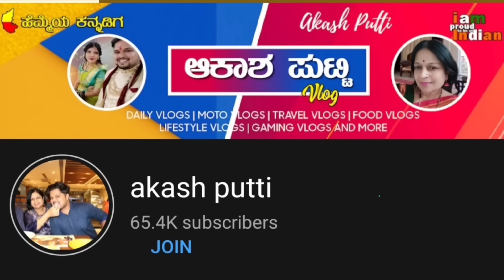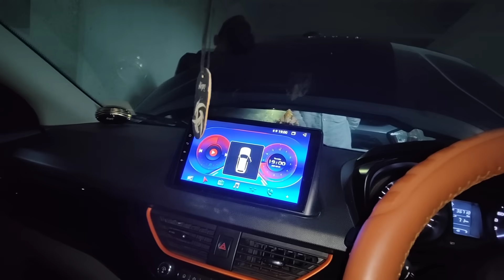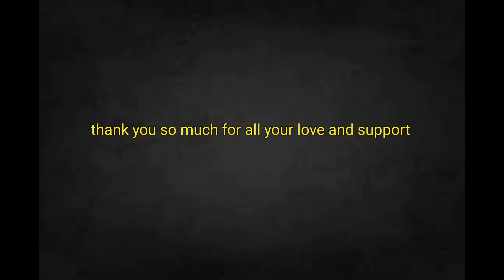ಐಶು ಅಪ್ಪಾ ಆಕಾಶ ಜೊತೆ ತಮಾಷೆ ಮಾಡೋಕೆ ಹೋಗಿ ಏನಾಯಿತು?familyvlog family kannadavlog |akash putti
ಆಕಾಶ್ ವೆಡ್ಸ್ ಐಶು ಶಾರ್ಟ್ ಮೂವೀ part - ೧ |kannadavlog 281| Akash Putti | Aishwarya
Highway ಅಲ್ಲಿ ಹೋಗುವಾಗ ಎಚ್ಚರ ! kannadavlogger kannadavlog familyvlog |akash putti
ಐಶುಗೆ ಸಡನ್ ಆಗಿ ಹೊಟ್ಟೆ ನೋವು ಶುರುಆಯಿತು 😭kannadavlog familyvlog family |akash putti|Aishwarya Putti
ಐಶುನಾ ಹುಡುಕಿಕೊಂಡು ಯಾರು ಮನೆಗೇ ಬಂದು ಬಿಟ್ಟರು 😱 | kannadavlog | Akash Putti| Aishwarya
ಆಕಾಶ್ ಅಮ್ಮನಿಗೆ ಎಲ್ಲರ ಮುಂದೆ ಯಾಕೆ ಹೊಡೆದನು 🙆🙄| kannadavlog | Akash Putti| Vijayalaxmi Putti
finally ಮನೇಲಿ ಶುರು ಆಯ್ತು ಮೆಹಂದಿ ಫಂಕ್ಷನ್ 😍kannadavlog kannadavlogger family |akash PuttiWhy Saturday 😭..